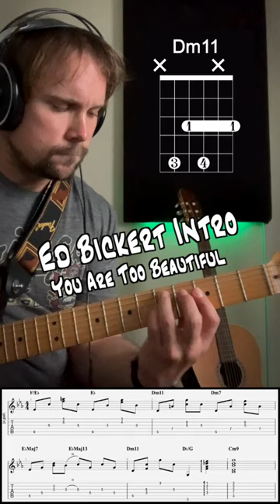Ed Bickert's intro on "You Are Too Beautiful" with tablature transcription for jazz guitar.